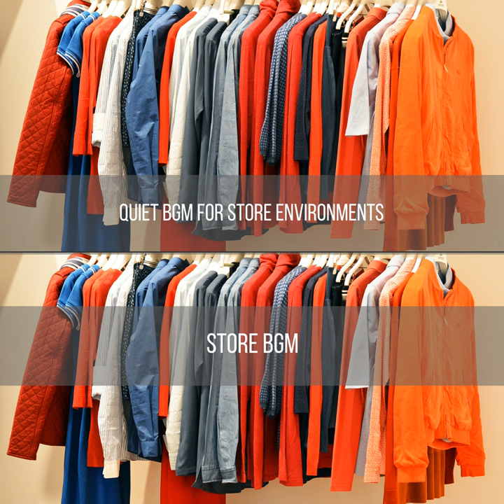Easy Listening Store Ambience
Easy Listening Store Ambience · Store BGM

Quiet BGM for Store Environments

Producer: Asher Music
Composer: Asher Music
Lyricist: Asher Music
Music  Publisher: Asher Music